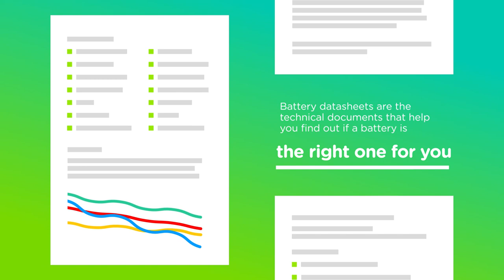Understanding Datasheets at Saft